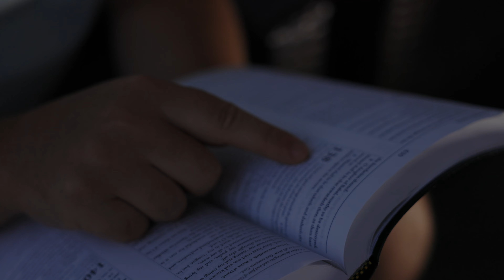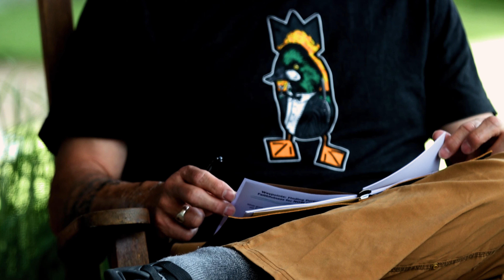What is a Soul of a Pastor Retreat? | Altar Fly Fishing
Created by Caleb Baldree